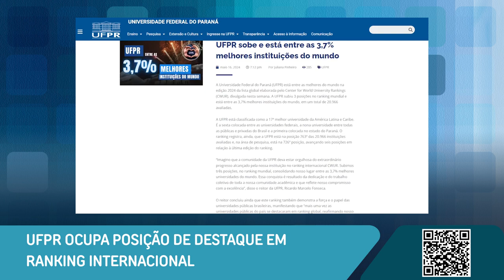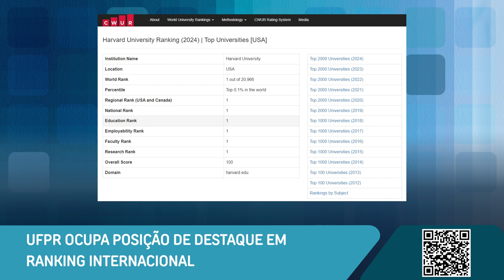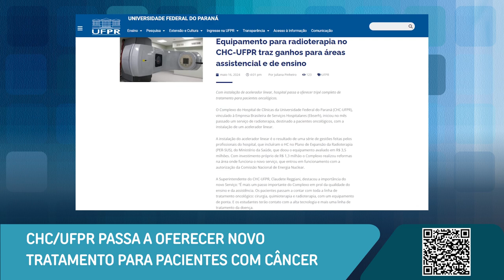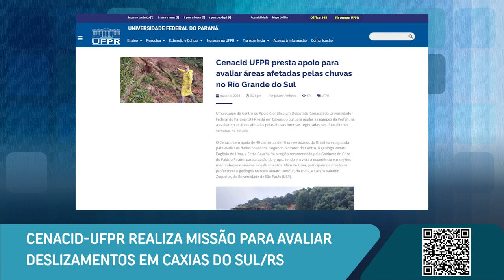Novo tratamento para o câncer, UFPR é destaque em ranking, 60 anos da ditadura e mais [Boletim UFPR]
Confira as novidades desta semana na Universidade Federal do Paraná:

0:00 Abertura
0:19 UFPR está entre as 3,7% melhores instituições do mundo
1:49 Novo tratamento para o câncer é oferecido no CHC-UFPR
3:09 Equipe da UFPR ajuda em avaliação de áreas afetadas pelas chuvas no RS
4:12 60 anos do golpe militar é o tema do Estado da Arte

CHC-UFPR passa a oferecer novo tratamento para pacientes com câncer

CENACID-UFPR realiza missão para avaliar deslizamentos em Caxias do Sul/RS

Estado da Arte relembra os 60 anos da ditadura no Brasil a partir de evento organizado na UFPR